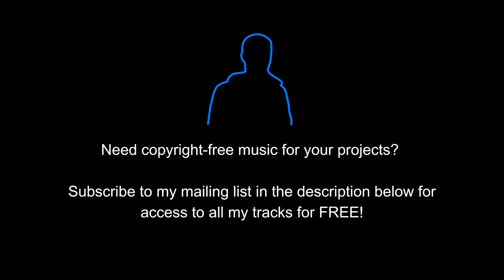KaizanBlu's 2023 Music Recap: End of Year Chillhop Mix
Thank you so much to @DanielAngArt for creating the artwork for this mix, big props to him! Check him out below:

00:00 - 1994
02:58 - Allure
04:55 - Bliss
06:56 - Chromosax
08:43 - Cityscape
11:08 - Cold Nights
13:31 - Edenic
15:40 - Elements
17:55 - Equanimity
19:50 - Exalt
22:36 - Gravity
24:47 - Halcyon
26:47 - Just
28:42 - Kyoto
30:42 - Latitudes
32:51 - Lights
35:16 - Liminality
37:32 - Losing You
40:07 - Luna
42:31 - Majestic
44:40 - Midnight Drive
47:05 - Mizutori
49:20 - Nightfall
51:44 - Obscure
53:30 - Obsidian
55:46 - Odyssey
58:04 - Oxygen
1:00:05 - Phantasm
1:02:34 - Quantapala
1:04:50 - Realism
1:07:15 - Retrograde
1:09:27 - Sapana
1:11:50 - Saudade
1:14:05 - Solace
1:16:28 - Sublime
1:18:46 - Sunset Drive
1:20:34 - Velvet
1:22:42 - Zephyr